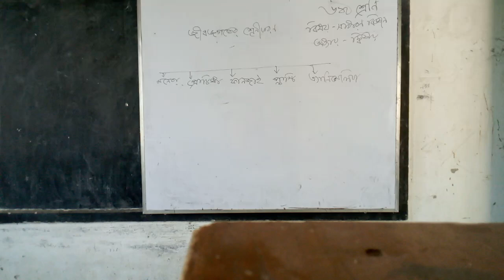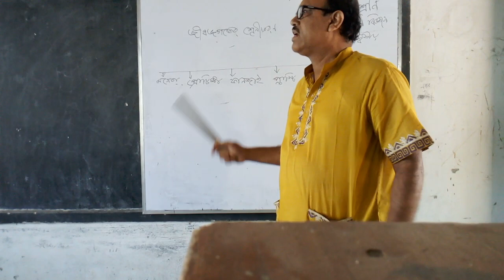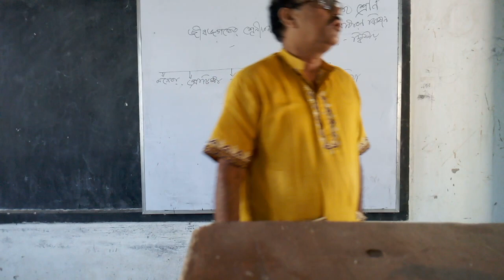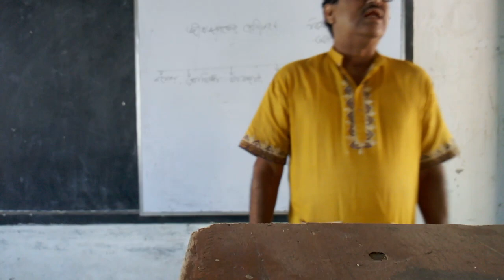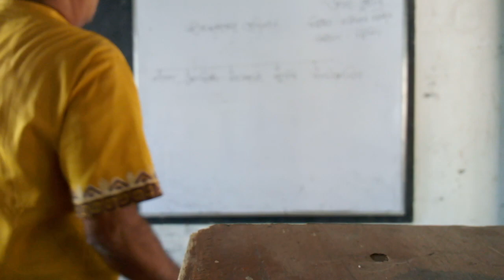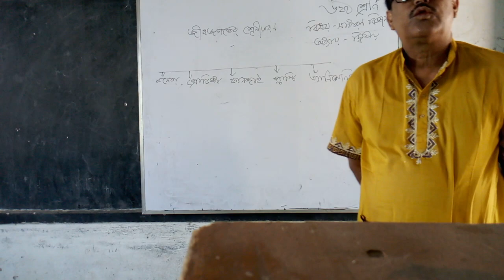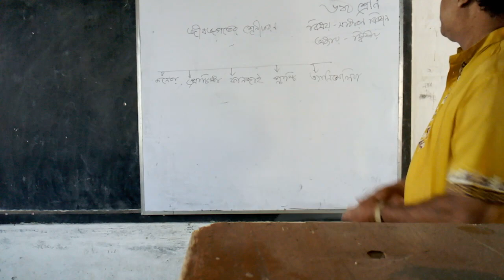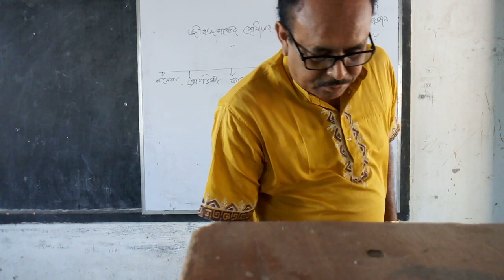Bidhan Chandro Mondal, Asst Teacher, Zia Secondary School , Khulna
Class- Six,Sub-General Science, Chapter-2